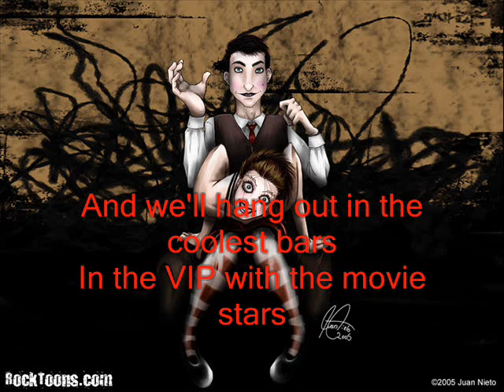ron codera rockstar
animated rockers and sexy lady on pick